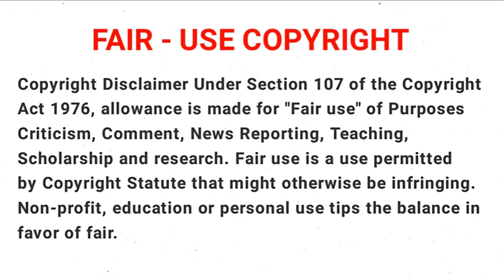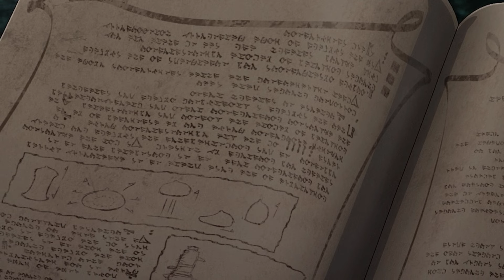Failure Frame பகுதி - 3 தமிழ் விளக்கம் | Tamil Story Explain | Tamil Anime World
Failure Frame Episode 3 தமிழ் விளக்கம்